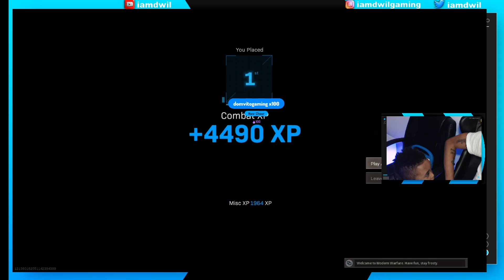Funny Solo Warzone Win With My Son Kai (Cold war)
Funny Call Of Duty warzone game play! Me and My Son Kai!!!

Astro A40 Headset
Logitech C922 Cam
Elgato HD60 S+
Elgato Stream Deck